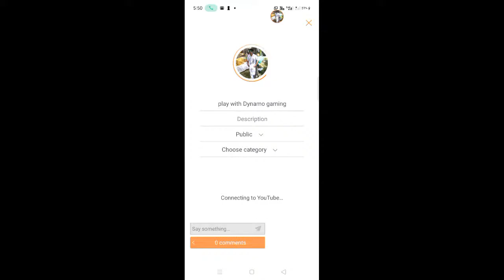play with Dynamo gaming